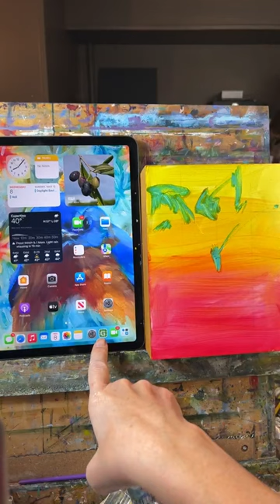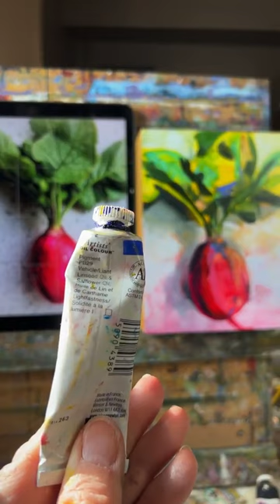Radish oil painting demo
A loose and painterly radish was my goal, and how fun was it creating just that! Thanks to everyone who hung out with me live on Instagram while I painted this. Love, love having you all with me while I paint!

Hi! I’m Kim Smith, I live in Lancaster, Pa, and have had the love of art in my soul my entire life. I received my BFA in Communication Design from Kutztown University and have owned TCG Design for more than 30 years. Even though it’s a creative business, something was always missing. After the last of my three children became a bit more independent, I really felt the need to pursue my love of painting. So I made a commitment to wake up before the sun to paint. The daily practice became a perfect fit for my busy life. I strive to delight and make the world more beautiful, one painting at a time.